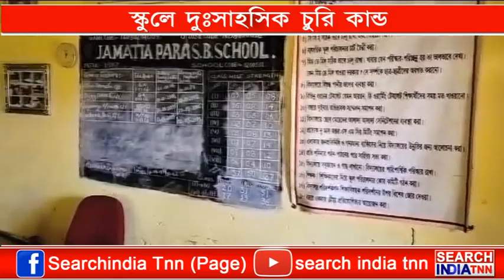শিক্ষাঙ্গনে দুঃসাহসিক চুরি।ঘটনা গন্ডাছড়া পঞ্চরতন এডিসি ভিলেজের জমাতিয়া পাড়া এসবি স্কুলে।